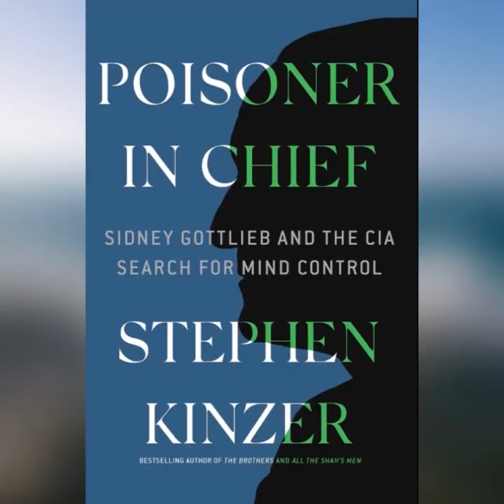TSR No. 20 | Author Stephen Kinzer on MK-ULTRA Research Testing by US GOVT Targeting Black Americans